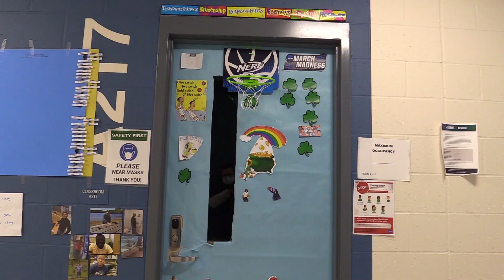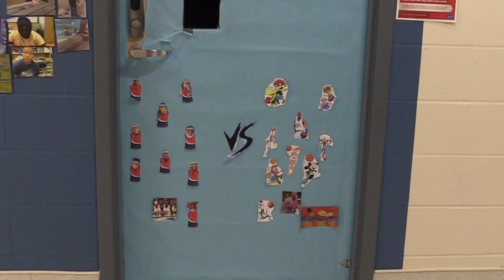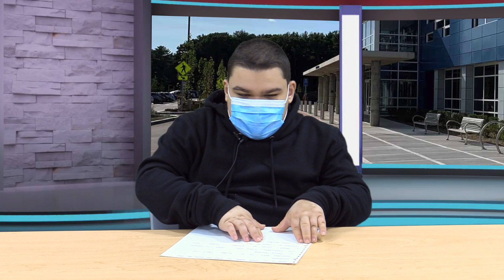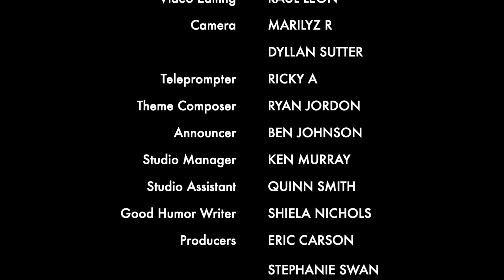The Whitney Weekly | Season 3 Episode 8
April 2, 2021. Hosted by Caleb. Brandon and Ricky drop their first track. Griffin is back with an all new Good Humor. Devon, Liz, and Jenny show off their door design. With additional reporting by Nick and Johnathan.